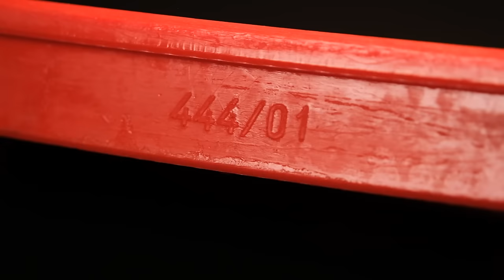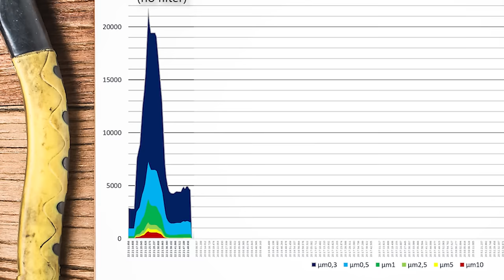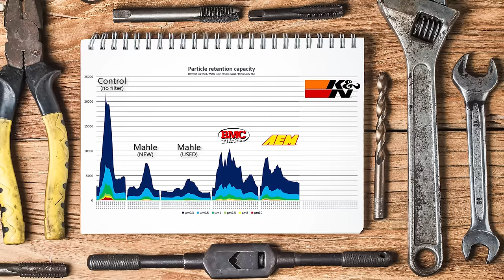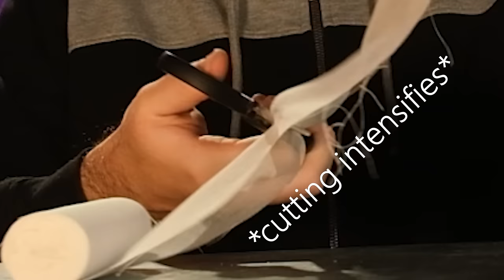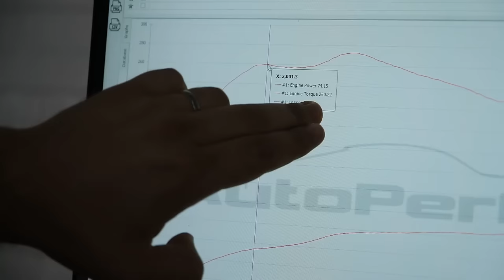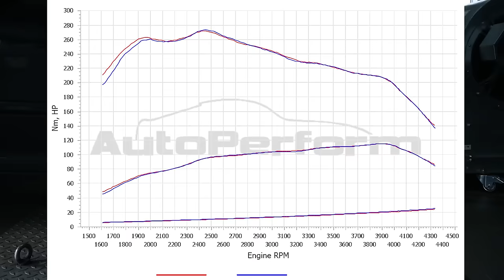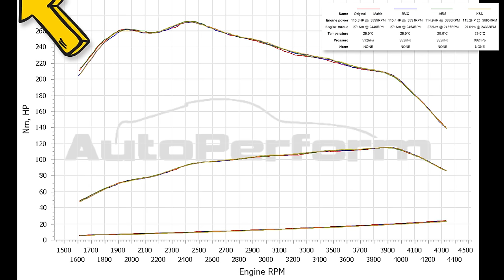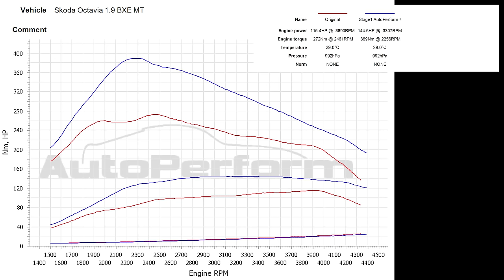Performance Air Filters - K&N vs AEM vs BMC - DYNO TEST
Hi everyone! In this episode we'll test 3 different performance air filters to find out if they really offer any extra horsepower and how good are they at particle separation.

Huge thanks to AutoPerform for the support.

Video chapters:
0:00 - Intro
0:30 - Performance Filters overview
1:51 - The tested products
3:24 - Particle separation test overview
4:40 - Particle separation test
6:42 - Filter construction
8:00 - Dyno test overview
10:00 - Dyno test - Mahle NEW vs Mahle USED
10:54 - Dyno test - Performance filters test
11:25 - Dyno test - Performance filters results
14:45 - Outro